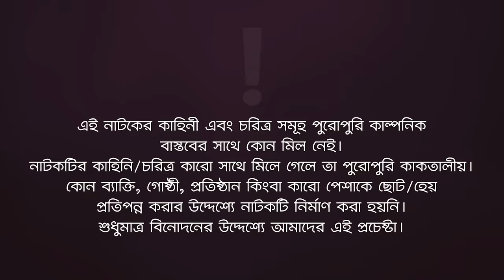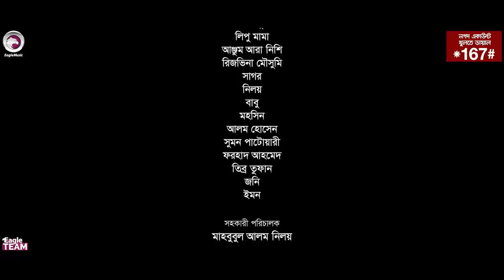Shiter Gosol | শীতের গোসল | New Bangla Natok | Sajal | Zara Noor | Natok 2023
Shiter Gosol

Story/Script: Salman Ahmad Shohag
Cast: Anwarul Alam Sajal, Zara Noor, Lipu Mama, Anjum Ara Nishi, Rezveena Moushumi, Sagor, Niloy, Mohsin, Alam Hossain, Sumon Patwary, Forhad Ahmed, Tibro Tufan, Jony, Emon.
Asst Director: Mahbubul Alam Niloy
DoP: Noyon Molla
Edit: Junayed
Color: Bappi
Background Score: Mahamudul Hasan Romance
Creative Design: Nadia

Production Manager: Sumon Patwary, Rana Sheikh
Production Assistant: Babu, Mohsin
Camera Crew Chief: Hridoy
Camera Crew Assistant: Saleh, Riyad, Shakil
Makeup: Forhad
Makeup Asst:Tufan
Light: Alam Hossain, Nobir Hossain
Torlly: Mosharraf Hossain
Transport: Emon
Post: Eagle Creative House

নতুন নাটক শীতের গোসল  — Shiter Gosol New Natok 2023